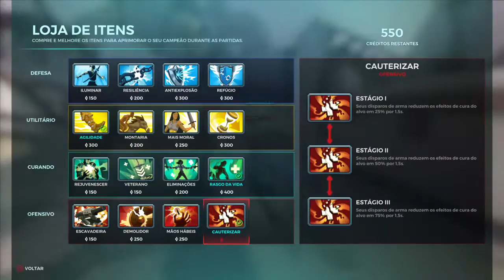Zhin flank master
PALADINS: CHAMPIONS OF THE REALM